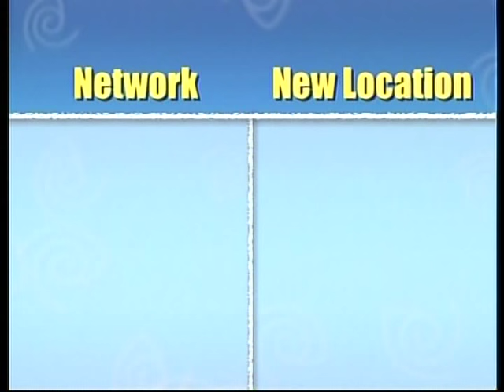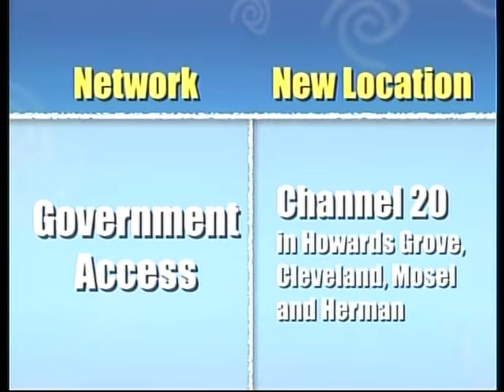Time Warner Cable 5/24/2011 Channel Change Notice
In May 24, 2011 Time Warner Cable made the (bad) decision to move several channels from their analog lineup over to their digital lineup requiring customers who desire to watch those channels to rent a (expensive) digital cable box.

The channels that were moved to digital included:
Travel Channel
TV Guide (A really bad move considering the channel was generally used by basic cable customers as a TV guide to see what was on. Digital cable customers already have a guide and therefore don't watch this channel anyways.)

Milwaukee:
TruTV (Court TV)
CSPAN2

Kenosha/Plymouth:
Hallmark

Kenosha:
MPTV 36 (PBS Ch 16/36 OTA)